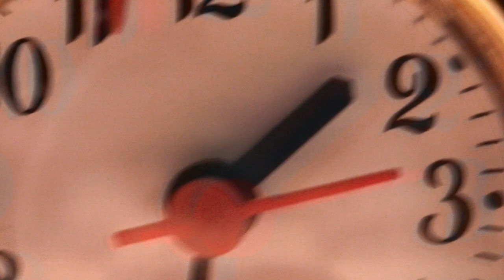Jack White and Jimmy Fallon Play Grape Chess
Jack White and Jimmy take an intense game of chess to a whole new level.